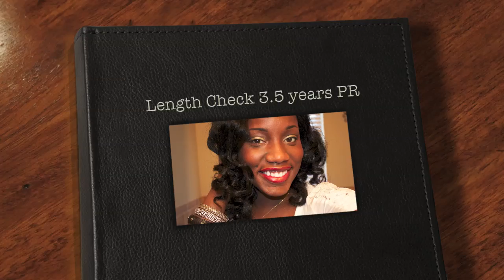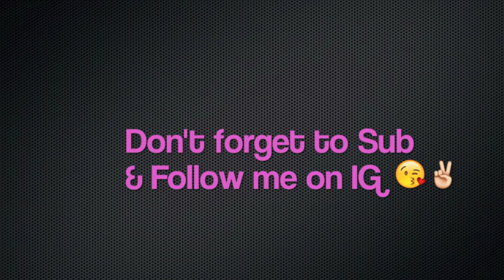🎉Length Check 3.5 Years Post Relaxer🎉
🎼🎤😜"Started from the bottom now we're here!" My 3.5 Year Post Relaxer Length Check Video! 😘Check me out also on Instagram 📷 "Shanatural".

*Sorry this has taken FOREVER to post this vid...it was recorded in Februrary! I've been dealing with Apple to sort out my technical issues for over a month 😩🔫!